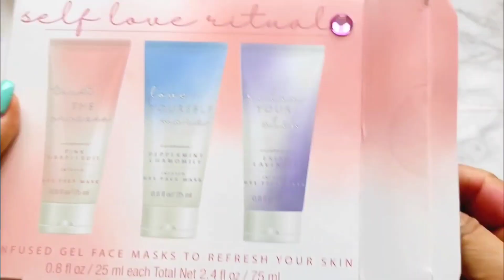Rainbow Mixing Makeup Satisfying Slime, Random Slime, Eyeshadow, lip balm into Clear Slime💚ASMR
Amazing Slime Show Time.
Enjoy my slime video.

My Goal is 1,000,000 ⭐💘🤙🤸🍒🌟